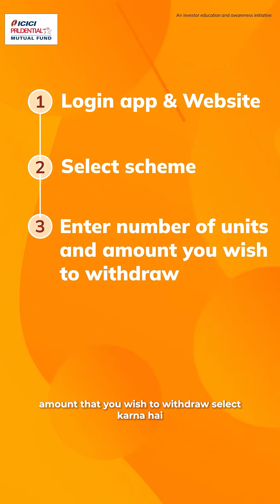What is Redemption? | ICICI Prudential Mutual Fund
Redemption is the process of withdrawing your mutual fund units from a scheme when your goals are achieved or in cases of emergencies, and it is as easy as investing! You can redeem through the app or the website of the mutual fund house or by visiting the mutual fund house.